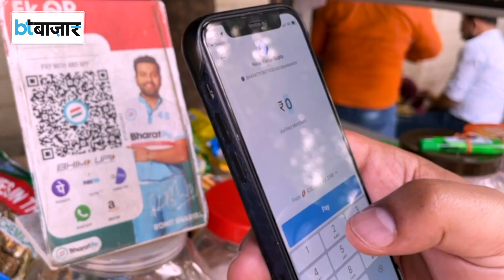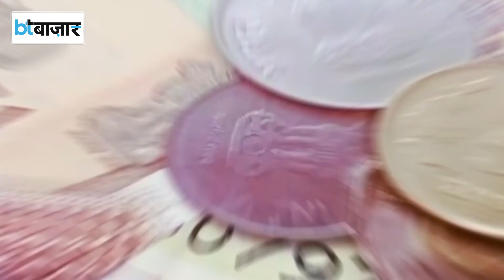ई-रुपी का फायदा और इस्तेमाल जानें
इस दिशा में आरबीआई यानि भारतीय रिजर्व बैंक बहुत तेजी से कदम उठा रहा हैं. दरअसल आरबीआई ने ब्लॉकचेन आधारित Digital Rupee को दो तरह से लॉन्च करने की योजना बनाई थी. जिसके तहत 1 नवंबर को पहला पायलट प्रोजेक्ट होलसेल ट्रांजैक्शन शुरू किया गया और अब दूसरा 1 दिसंबर से रिटेल में आम पब्लिक के लिए लॉन्च कर दिया गया है।
इस पायलट प्रोजेक्ट के जरिए रिटेल डिजिटल ई-रुपी के डिस्ट्रीब्यूशन और इस्तेमाल की प्रक्रिया की टेस्टिंग हो रही है. अब आपके मन में सवाल होगा कि क्या है ई-रुपी?
तो समझ लीजिए. ई-रुपी क्या है? ई-रुपी भारतीय करेंसी का डिजिटल रूप है। ये फिजिकल रुपये की तरह एक लीगल टेंडर है। इसकी कीमत रुपये के बराबर है यानि 100 ई-रुपी 100 रुपये के बराबर। ई-रुपी एक, दो, पांच, 10, 20, 50, 100, 500 और 2,000 रुपये के मूल्यों में मौजूद होगा। ई-रुपी के बदले आप कैश भी ले सकते हैं।